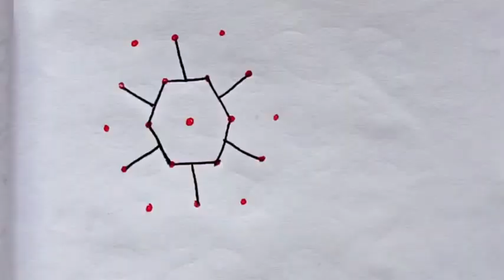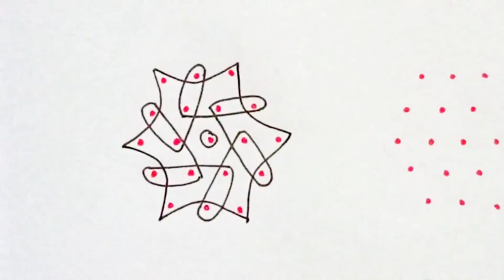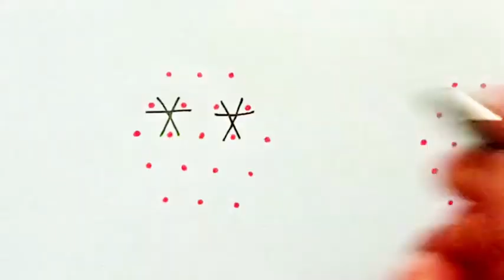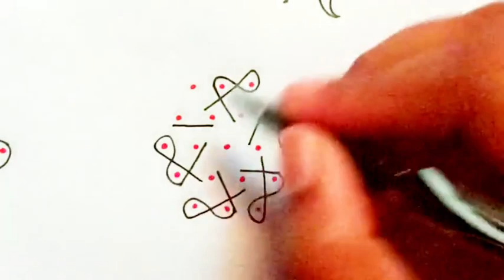5×3 dots kolam designs. Easy daily use dot kolam. Latest rangoli/muggulu. Easy rangoli. Small kolams